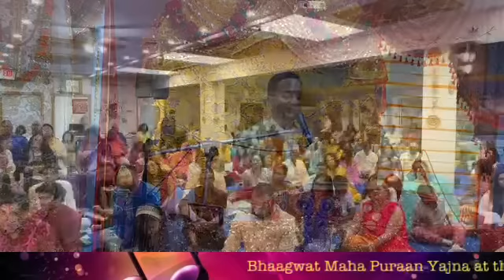Final session of Bhaagwat Maha Puraan Yajna at the Shiva Ganesh Mandir hosted by Mr. Bansingh.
Final session of Bhaagwat Maha Puraan Yajna at the Shiva Ganesh Mandir hosted by Mr. Bansingh, 16 Regan Road, Brampton, Canada.